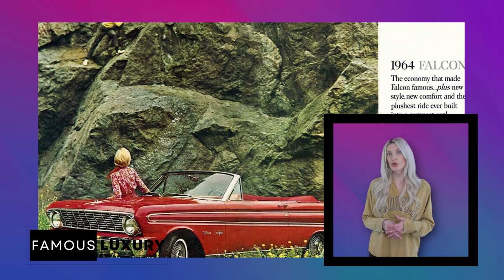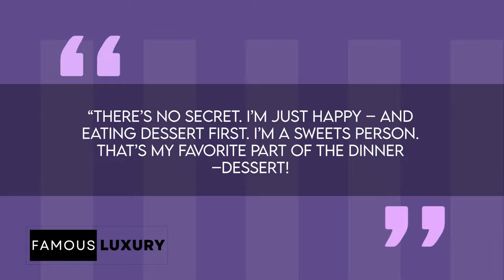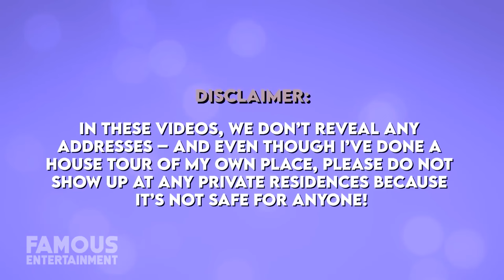Inside Ann-Margret’s Beverly Hills Old Hollywood Sanctuary: A Glimpse into Old Hollywood Glamour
Inside Ann-Margret’s Beverly Hills Sanctuary: A Glimpse into Old Hollywood Glamour

Join us as we take an exclusive tour of Ann-Margret’s sprawling Benedict Canyon estate, a sanctuary she has called home for over 50 years. From lush gardens to a contemporary-style home steeped in history, this oasis is a testament to the actress’s illustrious career.